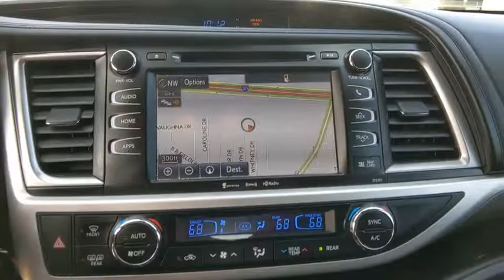2019 Toyota Highlander Weatherford, Fort Worth, Granbury, TX H22116A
Predawn Gray Mica Used 2019 Toyota Highlander available in Weatherford, Texas at Honda of Weatherford. Servicing the Fort Worth, Granbury, TX area.

The 2019 Toyota Highlander is your quintessential three-row family mover. With comfortable seating, plenty of standard safety features, a strong V6 engine and an impeccable reputation for reliability, the Highlander checks all the boxes for large families in motion. Thanks to its just-right size, the Highlander is also easy to maneuver around town and does so at near-luxury levels of quiet and comfort. The popular Highlander has what it takes to satisfy the majority of your family-hauling needs.Recent Arrival! Clean CARFAX.Gray 2019 Toyota Highlander SE FWD 8-Speed Automatic Electronic with ECT-i 3.5L V6 21/27 City/Highway MPGCome by and visit Honda of Weatherford located at 851 W Interstate 20 in Weatherford, TX. We are the first Honda dealership in the Weatherford community! Just take Exit 406 off of I-20 and we are right off of the access road. Come see HOW we do business; we look forward to meeting you!